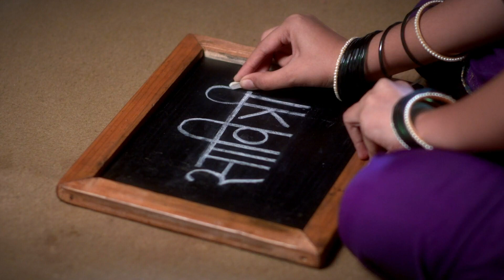Savitrijoti - सावित्रीजोती - Ep 60 - Full Episode - 14th March 2020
Episode 60: What does Rajaram Ask The Goldsmith?
Parvati and the others gather courage and ask Rajaram to ask mother about the location of the ornaments. Rajaram is annoyed and goes to sleep. The following morning, Rajaram notices the goldsmith and asks him about his mother's ornaments. The goldsmith is stunned. Rajaram too is taken aback.

About SavitriJoti:
This is a biopic based on the life of great reformist couple Savitribai Phule and Mahatma Jotiba Phule. Both the Indian leaders had a very strong individual identity and we have always known their work and contribution individually. This show takes us through the unseen aspects of their shared vision as a couple and their joint fight against the archaic social fabric of those times. The show brings to light the love, respect and sense of equality in their relation which is aspirational in today’s time as well. The show is an ode to this liberating couple. It is a must-watch for every Indian and imbibes the values that the couple shared.